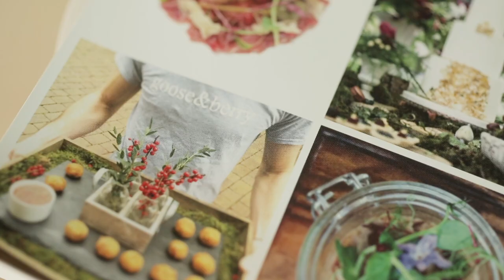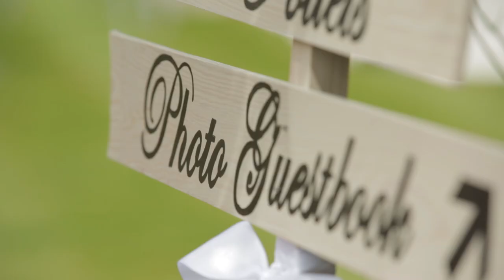Goose & Berry | Wedding & Event Caterers | Bloomsbury Films ®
Promotional video produced for Goose & Berry. Filmed on location in Berkshire | WE WELCOME YOUR COMMENTS!